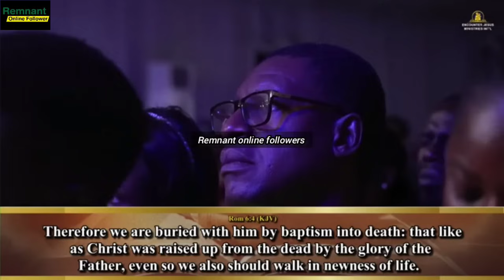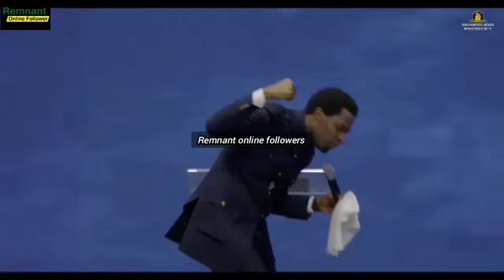I WAS SHOCKED WHEN I FOUND OUT PST ADEBOYE TRAVELED JUST TO WATCH ME PREACH BECAUSE OF THIS-AP MIKE